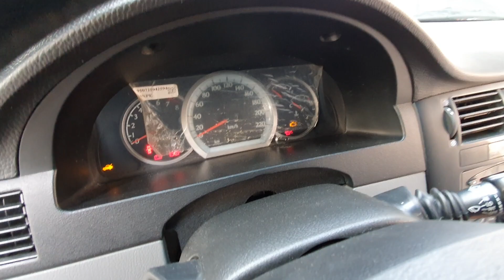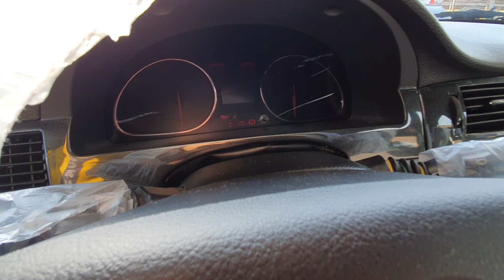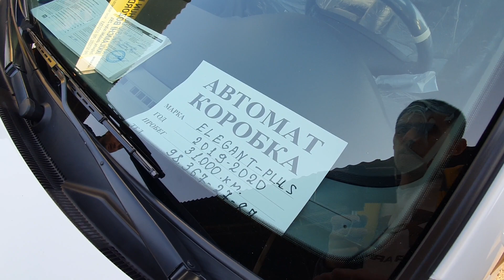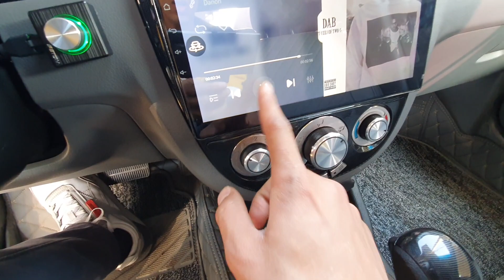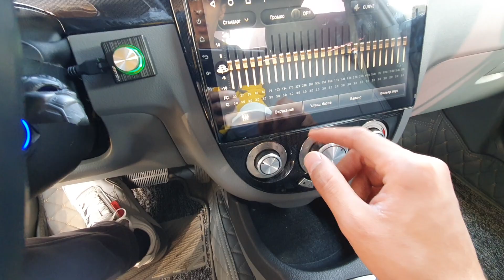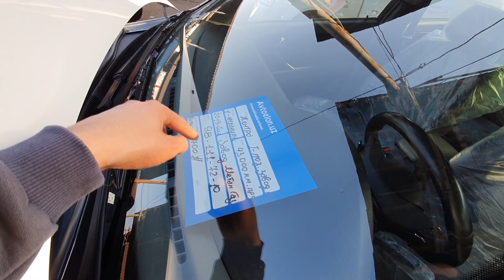Jentra avtomat mexanika narxlari Sergeli moshina bozoridan Жентра нархлари Сергели мошина бозоридан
"Қўшқўрғон жоме масжиди" нинг қурилишига ўз ҳиссангизни қўшинг

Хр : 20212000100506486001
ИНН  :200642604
МФО: 00978

Эҳсон қилувчилар учун пластик карталар рақами:

Узсард:
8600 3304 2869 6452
(Комолов Абдулла)

VISA карта

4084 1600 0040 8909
(Комолов Абдулла)

HUMO карта

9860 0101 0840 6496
(Комолов Абдулла)